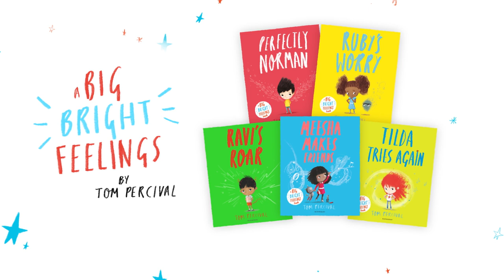Big Bright Feelings series by Tom Percival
Be open, be honest, be you! Big Bright Feelings for little people.

Tom Percival's Big Bright Feelings series is the perfect springboard for conversations about mental and emotional health, positive self-image, building self-confidence and managing feelings. Every child's bookshelf should contain his books.